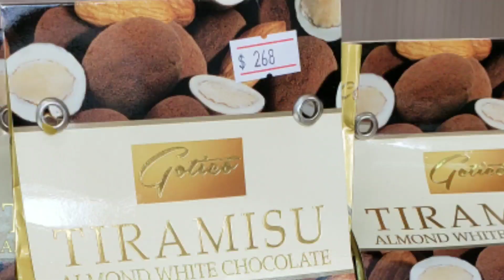《我都想做這樣的生意，一包朱古力賣三百幾蚊》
我是個生意人，我都想做這樣的生意，一包朱古力賣三百幾蚊。 竟然在土瓜灣翔龍灣找到...